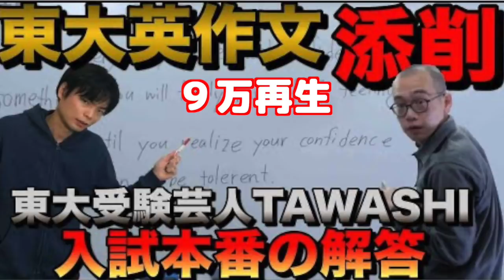【登録者9万人YouTuber】4月の収益全額発表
みんな大好き収益全額公開シリーズ。4月は広告単価が下がり広告収入激減、5月はさらに減。どうなることやら。

【武田塾高田先生】英語オススメ参考書3選と気を付けるべき参考書3選

クラウドファンディング